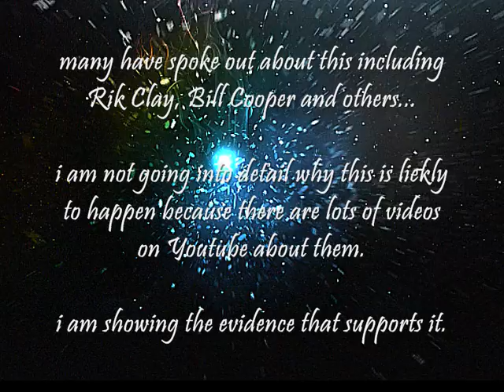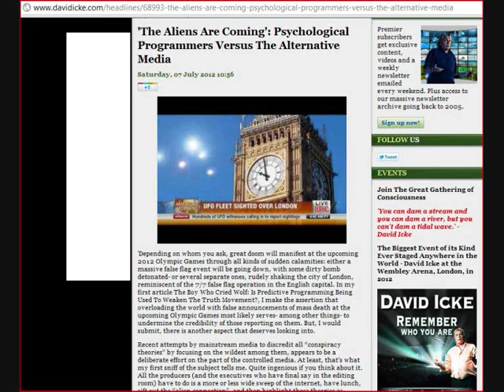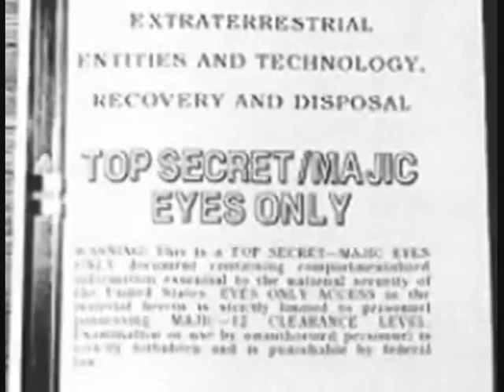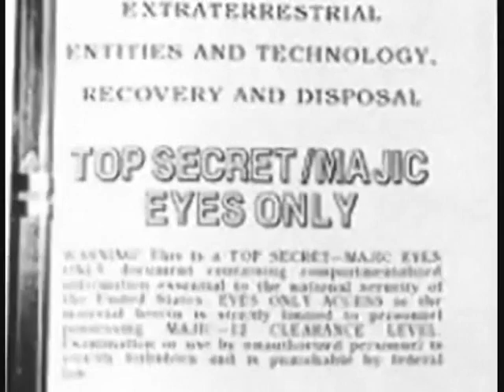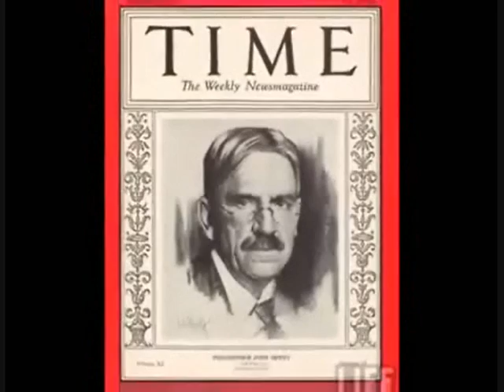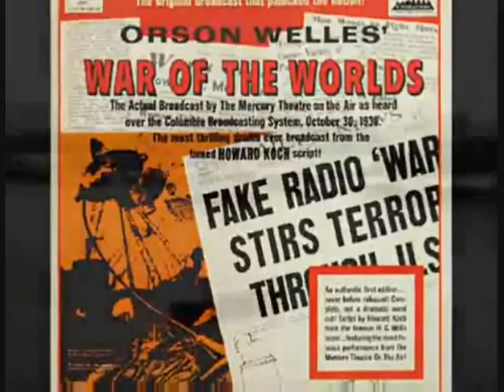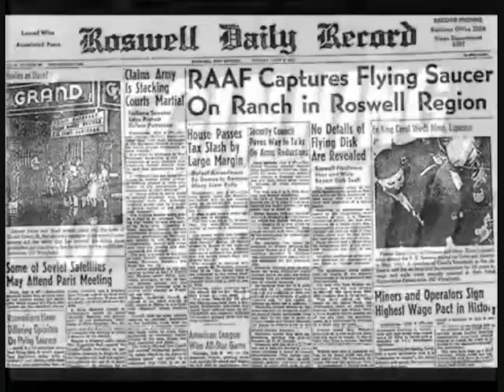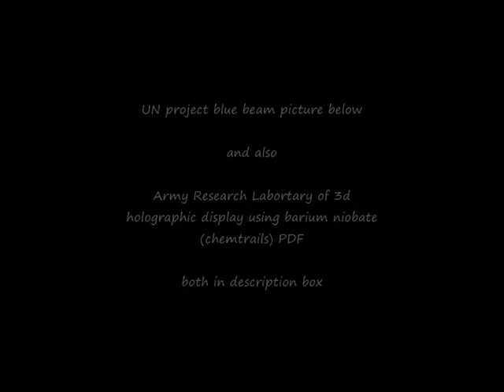**Fake Artificial Alien Invasion threat , New World Order, Bill Cooper, Dr Von Braun, MUST WATCH**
Underground Resistance

UN project blue beam picture

army research lab. 3d holographic images using Strontium  Barium Niobate (chemtrials)